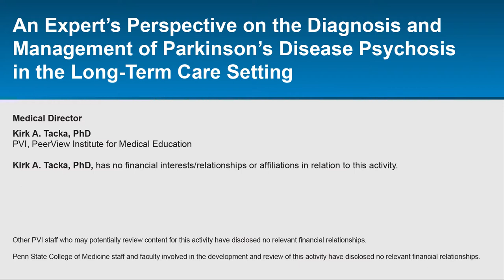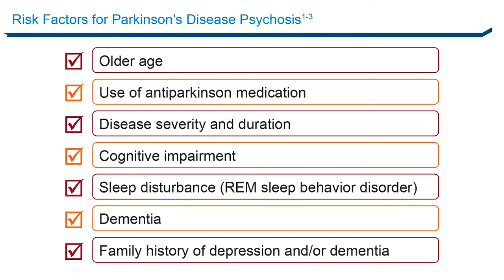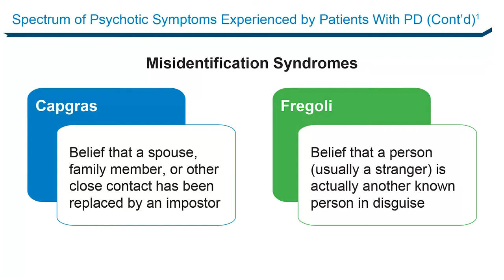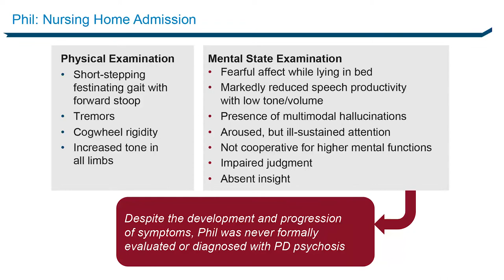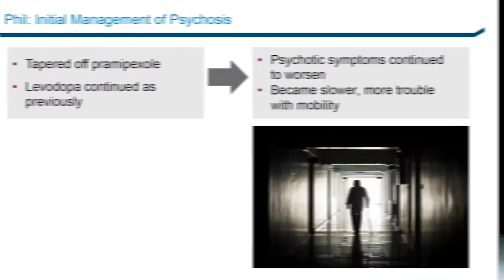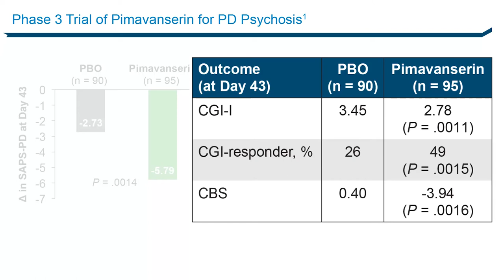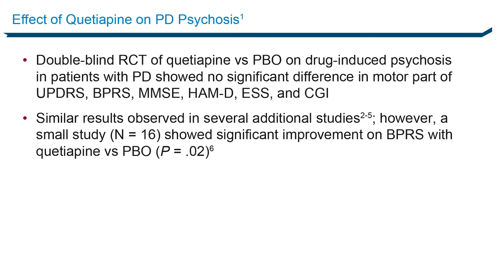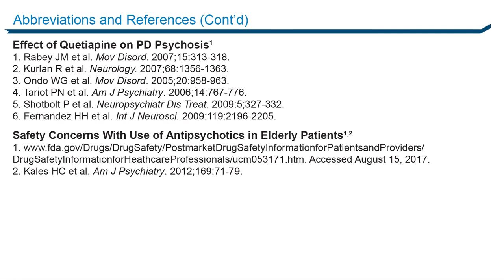An Expert’s Perspective on the Diagnosis and Management of Parkinson’s Disease Psychosis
Course Director, Stuart Isaacson, MD, discusses Parkinson's disease psychosis in this CME activity titled "An Expert’s Perspective on the Diagnosis and Management of Parkinson’s Disease Psychosis in the Long-Term Care Setting." For the full presentation, downloadable practice aids and slides, complete CME information, and to apply for credit, please visit us CME credit will be available until October 17, 2018.